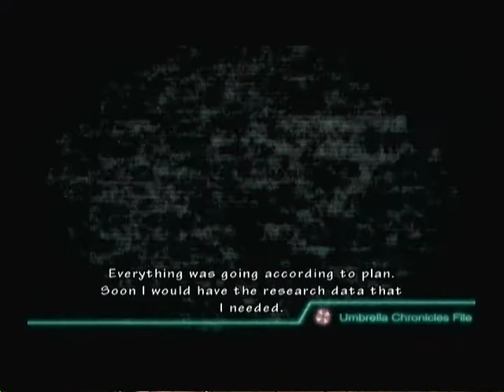Resident Evil Umbrella Chronicles Wii (1 of 2)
Playing some RE umbrella chronicles